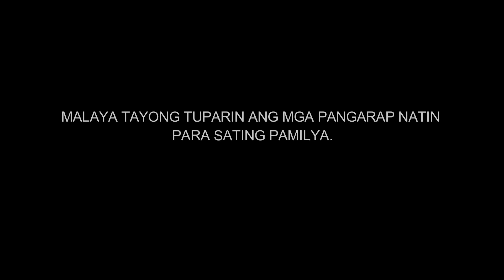BAHRAIN OFW SALESTAFF SA UMAGA DELIVERY BOY NAMAN TAU SA GABI. 🇧🇭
Salamat sa pag bisita muli mga mahal kung kababayan sating munting channel nag hatid po ako ng mga inorder ng costumer satin marami kasi big sale sa aking pinag tratrabahuhan sa luluhypermarket dito po sa bahrain.